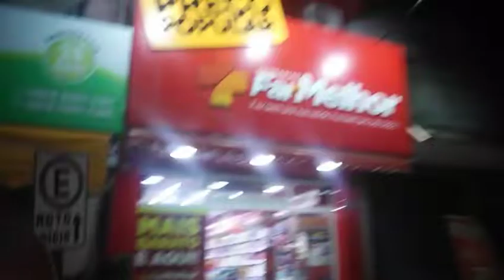trenzinho alegria de Crateús